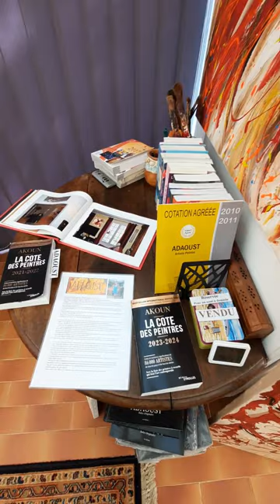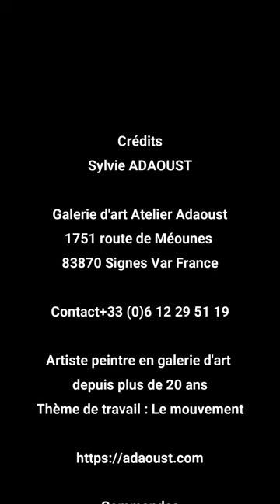Amour Inconditionnel - Mères et enfants du monde - Adaoust - 73x92cm de 2011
Tableau coté sur le thème des mères et enfants du monde au format 73 x 92 cm. ce tableau représente une jeune maman habillé d'une belle robe rouge et de ses trois enfants qu'elle protège. Il y a un léger mouvement dans ce tableau. Cette oeuvre est cotée dans l’Akoun des peintres et elle a été peinte par Sylvie Adaoust.